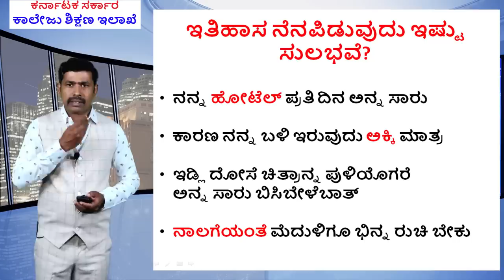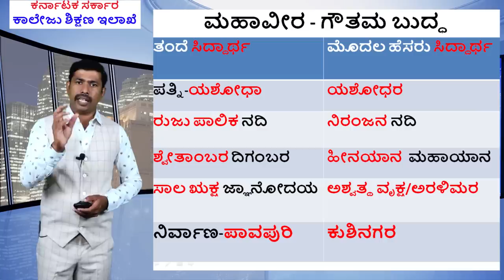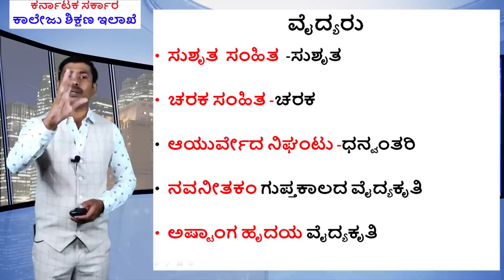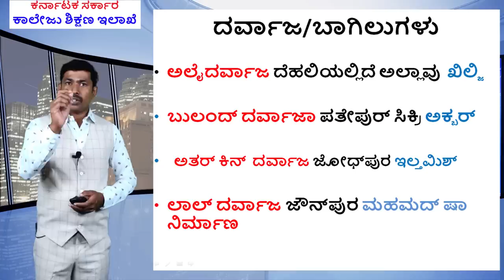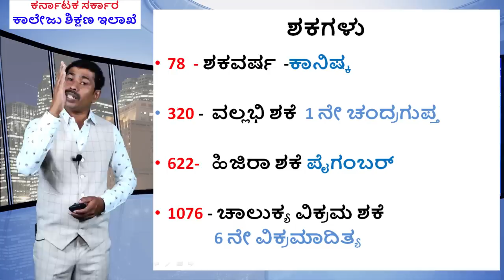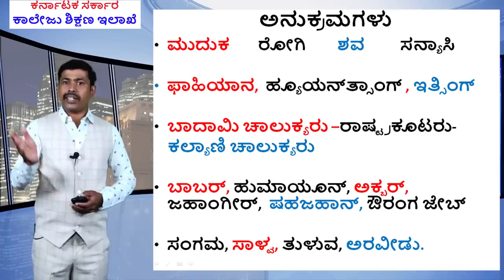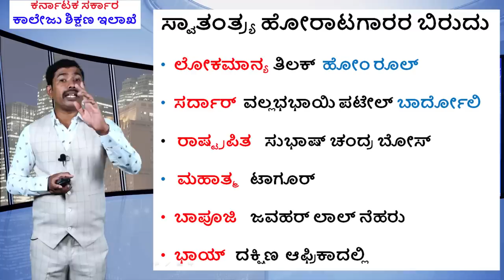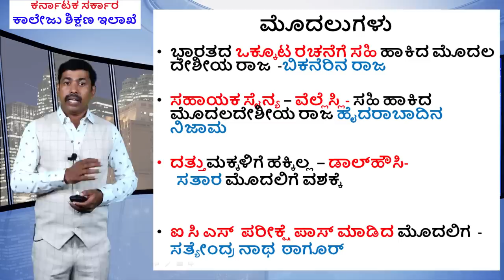History : Glimpses of Indian History by Shankar Prakruthi from Vijayi Bhava DCE